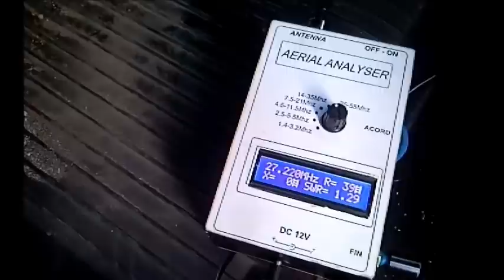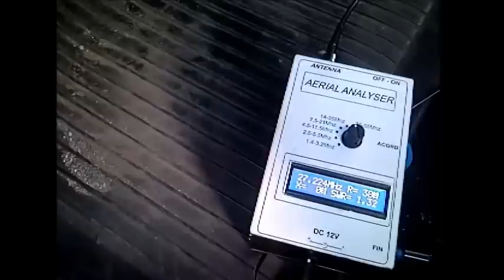SWR variation on SIRIO ML145 CB antenna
Variatia SWR, atunci cand antena flexeaza - varianta statica.